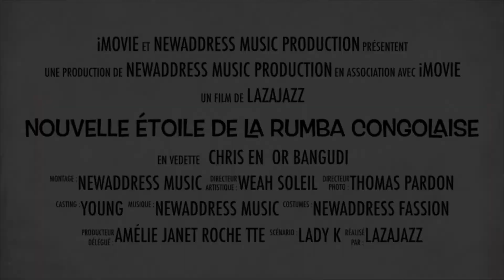CHRIS EN OR BANGUDI NOUVELLE ETOILE DE LA RUMBA CONGOLAISE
La Flash du future tv Présente
CHRIS EN OR BANGUDI Nouvelle étoile de la Rumba Congolaise